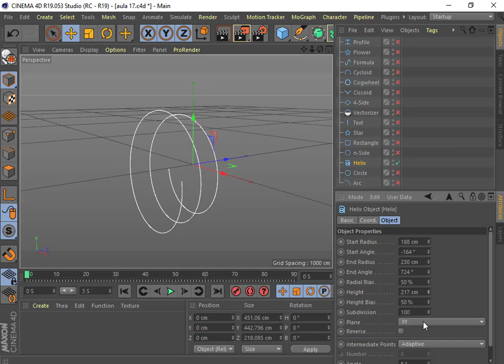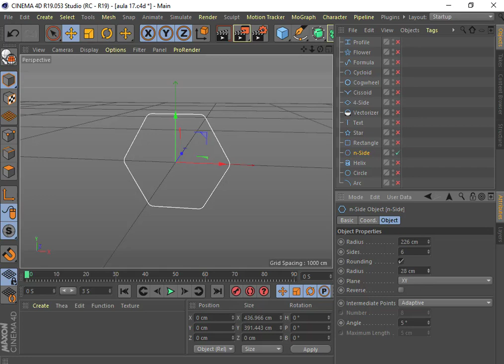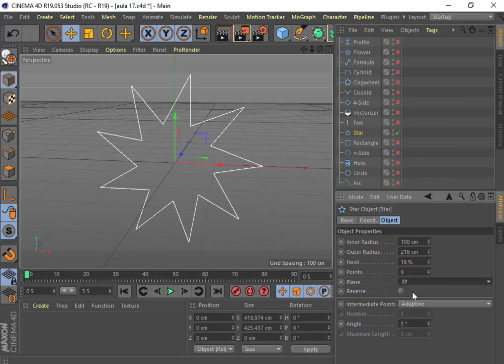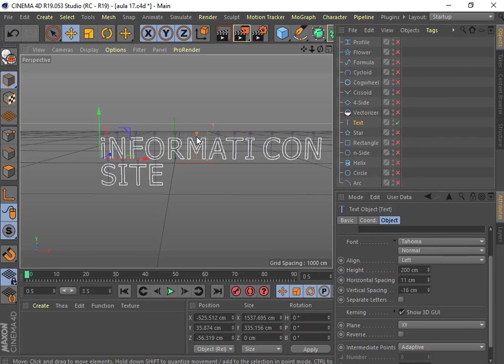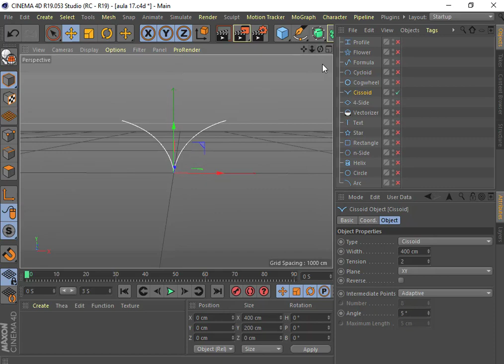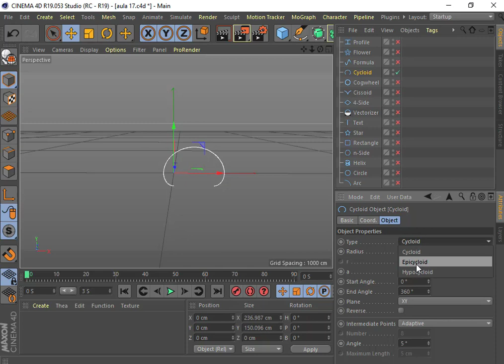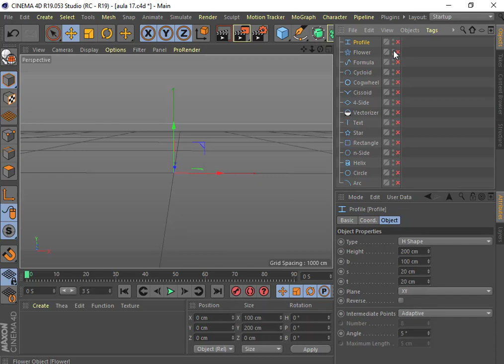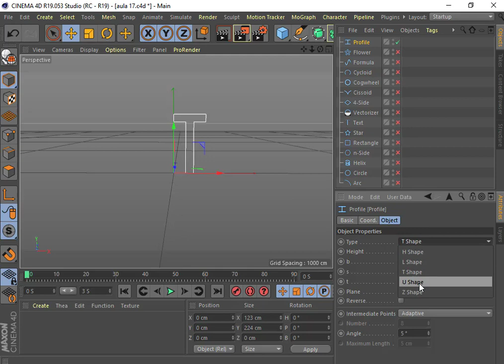Aula 18 Splines3